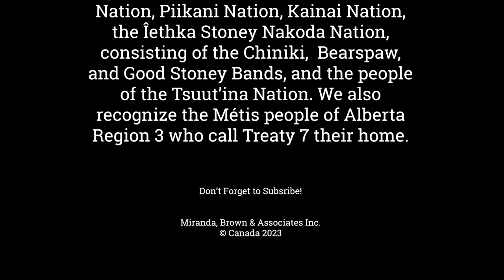Cypress County Declares Agricultural State of Disaster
Welcome to a special episode of the Cross Border Interviews, where we delve into the pressing issues that shape our municipalities across Canada.

Today, we bring you the latest update from Cypress County, Alberta, as they declare a state of agricultural disaster for the third consecutive year.

Despite a promising start to the growing season, the hardworking farmers and ranchers of Cypress County are facing an uphill battle. Not enough rain, coupled with relentless heatwaves, have left their mark on the land, resulting in poor soil conditions. But that's not all. A army of grasshoppers has descended upon the county, wreaking havoc on the already struggling agricultural landscape.

The Alberta Crop Report paints a somber picture, with a significant portion of the south part of the province showing either poor or fair soil moisture ratings as of June 27. In fact, the estimated soil moisture in Cypress County is the lowest it has been in over half a century.

Faced with these dire circumstances, Cypress County took swift action. On June 29, a fire ban was imposed to mitigate the risk posed by the arid conditions. And just two days earlier, the Agricultural Services Board meeting recommended declaring a state of disaster.

Cypress County is not alone in its struggle. Many rural municipalities across Alberta, including Stettler, Paintearth, Foothills, and Vulcan, have already declared an agricultural state of disaster this year. The situation demands attention, as the consequences reach far beyond the borders of these affected regions.

The decision to declare a state of agricultural disaster is about more than raising awareness. It serves as a plea for assistance from the provincial and federal governments. Without their support, agricultural businesses could face closure, exacerbating the challenges within the food chain and threatening the future of our food supply.

Today, we have the privilege of speaking with Cypress County's own Ward 9 councillor, Keith Ritz, to shed light on the state of the agriculture sector in southeast Alberta. We will explore the hardships faced by the resilient farmers and ranchers, and learn about the hopes and expectations of Cypress County.

Chapters:
0:00 - Support the Show
1:56 - Opening
4:34 - Interview with Councillor Keith Ritz
35:27 - Closing